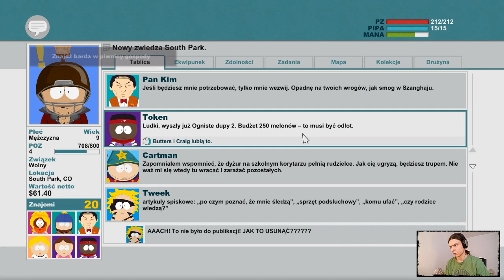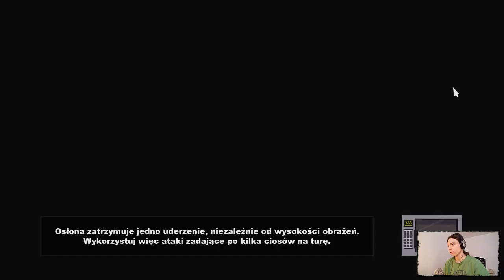South Park: The Stick of Truth [#07] - Bard, idziemy po Ciebie!